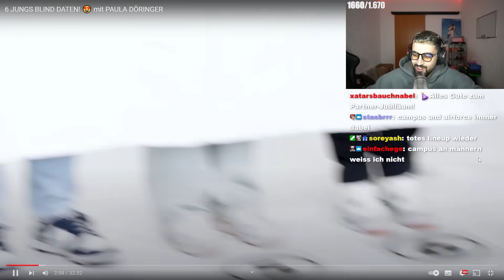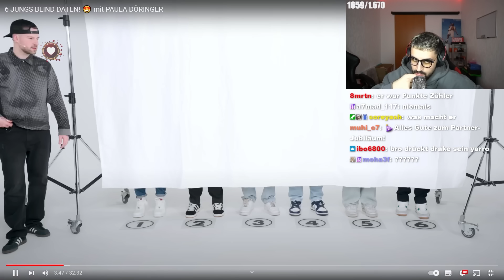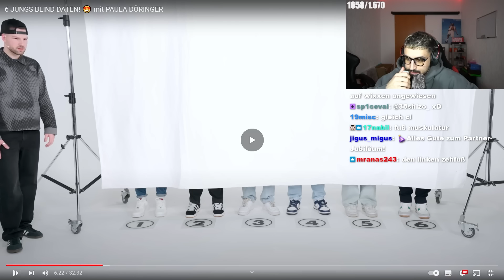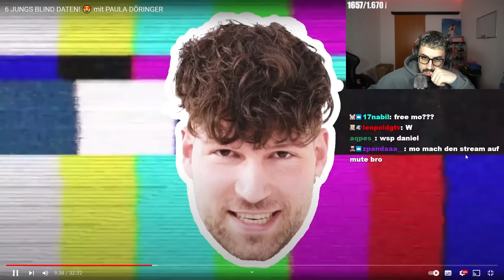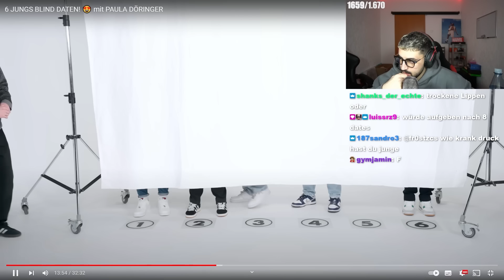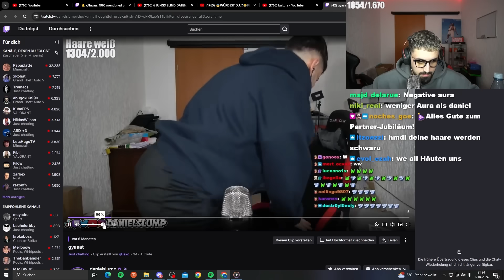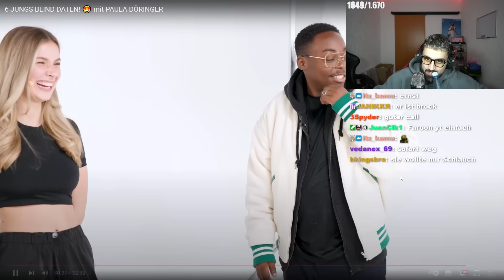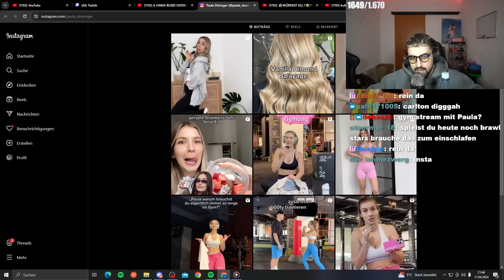BLIND DATES WERDEN INTERESSANT.. 👀